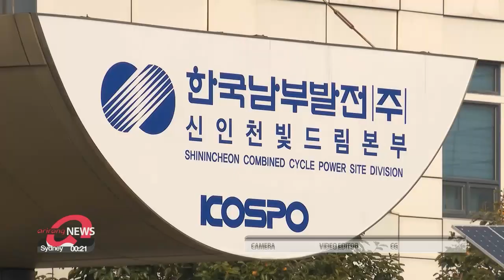World's biggest hydrogen power plant completed in S. Korea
수소경제로 한 발짝 더...세계 최대 수소연료전지 발전소 준공

South Korea completed the world's biggest hydrogen fuel cell power plant.
It is expected to contribute to achieving net zero carbon emissions by 2050.
Kim Sung min sheds light on how South Korea is gearing up for a green transition.

"The clock is ticking for South Korea as it aims to slash its 7-hundred million tons of carbon emissions a year to net zero by 2050.
And this newly built hydrogen fuel cell power plant by Korea Southern Power Company is expected to play a key role.
Currently, this is the biggest of its kind in the world."

Marking the completion of the plant,... the company on Tuesday held a ceremony,.. pledging its full support for the country's green transition by providing a stable source of clean energy.

"The goal of net zero by 2050 is our ultimate path. We aim transform ourselves into a green energy company by expanding the portion of renewable energy to as much as 70 percent in the coming three decades."

Located in the western part of Incheon,... the plant can generate 700 gigawatt-hours of electricity a year,... enough to power some 250-thousand households in the capital area.
And around 44-thousand homes will get heat from the plant.
What's most remarkable about the plant, though,... is that it creates almost no harmful by-products... and actually purifies the air they say, enough for close to a million people to breathe in a day.
It also contributed to the hydrogen economy more widely in Korea... as almost all the materials to build the plant were sourced from local companies.

"At 80 megawatts, we have completed the world's largest largest fuel cell power plant, with equipment supplied by Doosan Fuel Cell. We believe this has done a great deal to grow the local hydrogen sector.

With the new plant as a start,.. Korea Southern Power Company and its parent company KEPCO say they plan to expand the hydrogen power business to other parts of the country, including Busan, and beyond to the global market.

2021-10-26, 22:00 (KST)